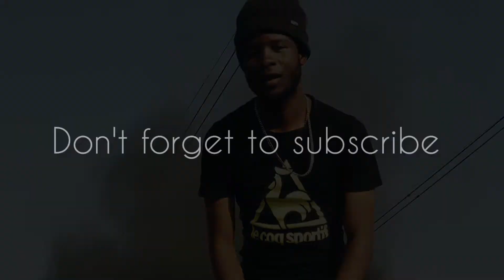Emkid-Fuego (Official music video)